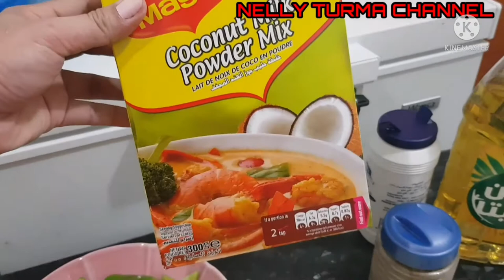pininyahang manok sa gata/Nelly Turma